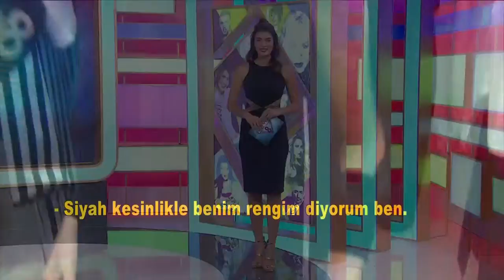Kışın Siyah Beyaz Uyumu Hanımefendileri Çok Şık Gösterecek